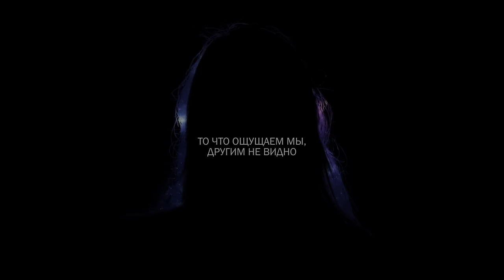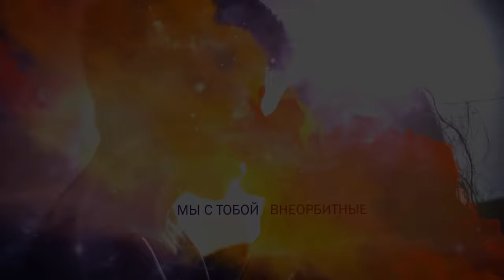Юлианна Караулова - Внеорбитные (Lyrics video)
Слова: Клименко И.
Продюсеры: Ирина Щербинская, Денис Саттаров